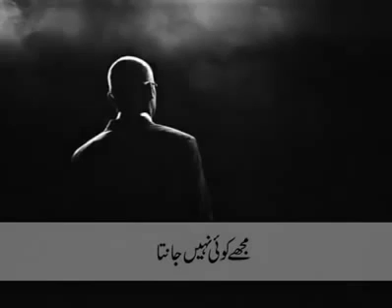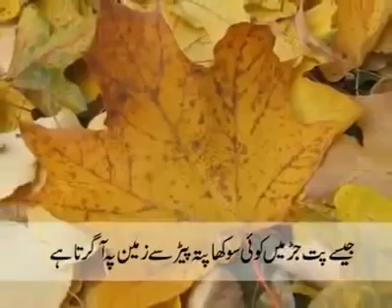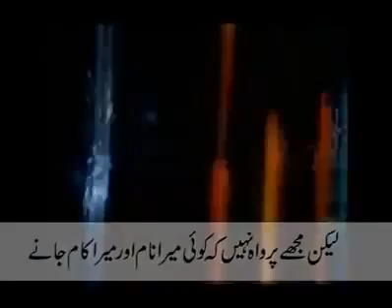Mujy koi ni janta Q k ma ( ISI ) HON